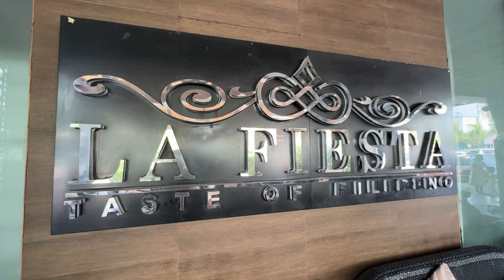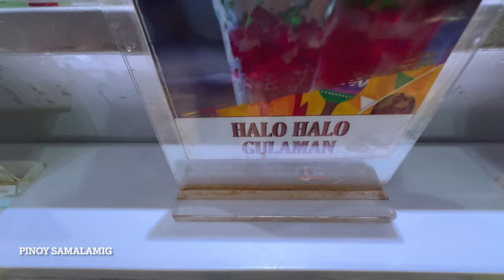LA FIESTA: TASTE OF FILIPINO || LARGEST FILIPINO BUFFET || SM MOA BY THE BAY || WEEKEND DINNER (4K).